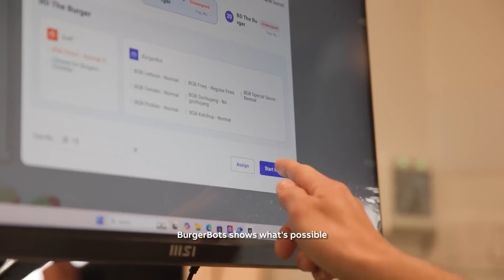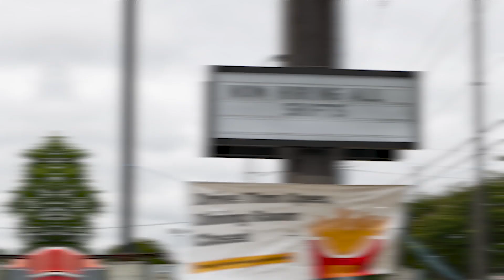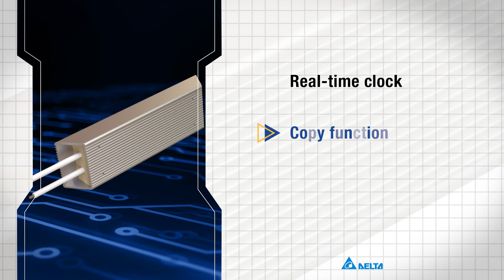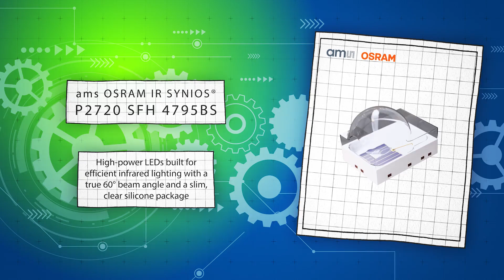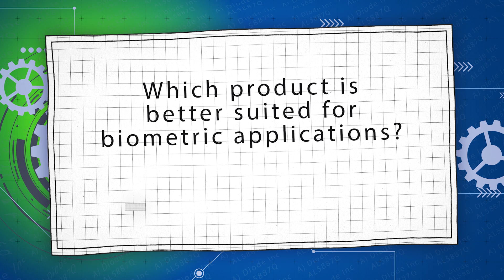Automator's Edge | Ep. 57 | BurgerBots Automated Burger, Micro Proximity Detectors, & Smart Bit Quiz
In this edition of Automator’s Edge, the Control Automation team explores ABB Robotics , YuMi® collaborative robot, and BurgerBots revolutionizing fast food with an automated restaurant concept launched in California. Our premiere product highlight features the Delta C2000 Plus Series Vector Control Drive and control engineer, David Peterson, compares a few different types of small proximity switches which can detect the position of a cylinder, encoder, or moving assembly in David's Corner. Also, think you're smart? Test yourself with our control automation  quiz, Smart Bit, at the end and find out!

0:00 Tech vs. Grandpa Simpson
0:21 ABB & BurgerBots Serve up Automated burgers
1:45 Premiere Product Highlight
2:41 David's Corner: Micro proximity detectors
4:54 Are you a smart byte or smart bit?
7:20 Outro

Check out Control.com to explore news, technical content, and forum discussions to advance your journey in the world of control system engineering!